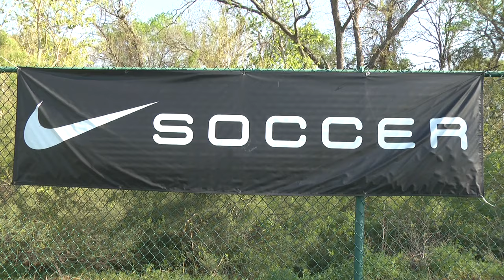CHALLENGE 03 vs JYPK 02 UNITED GU13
This video is about CHALLENGE 03 vs JYPK 02 UNITED GU13